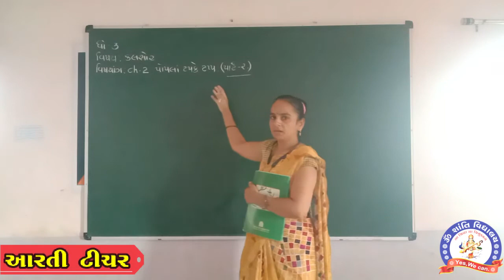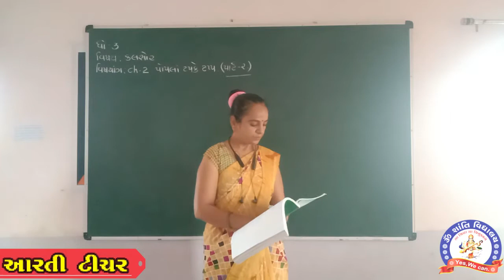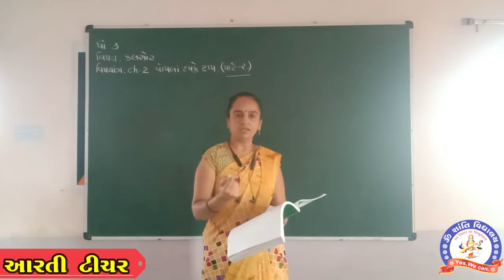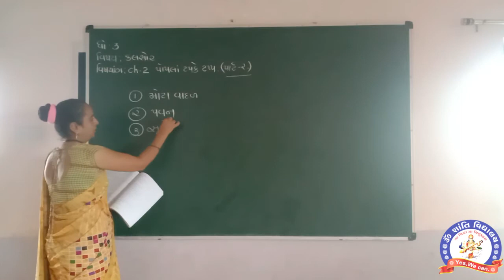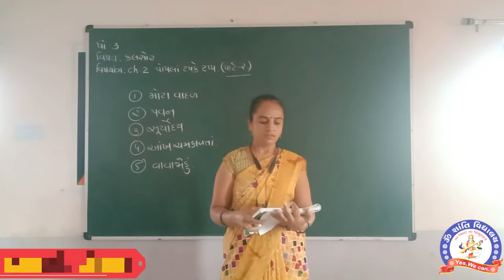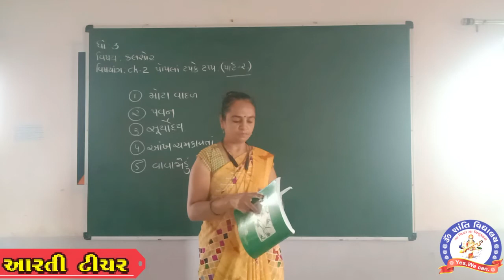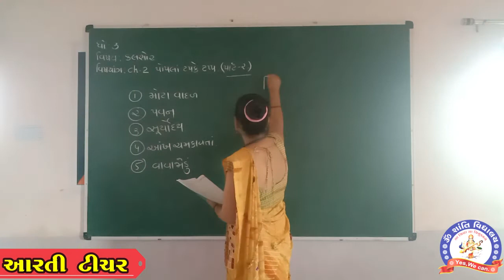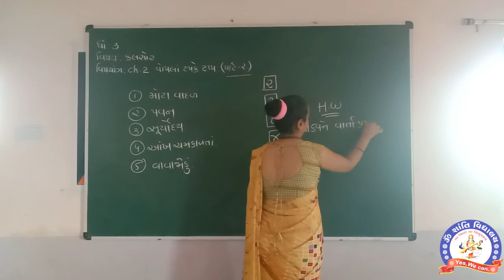STD 3 GUJARATI KALRAV CH 2 પોપલા ટપકે ટપ PART 2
ધોરણ ૩ ગુજરાતી (કલરવ) પાઠ- ૨ પોપલા ટપકે ટપ ભાગ-૨